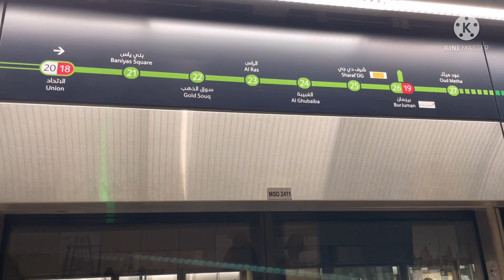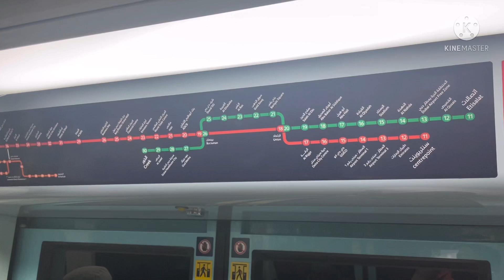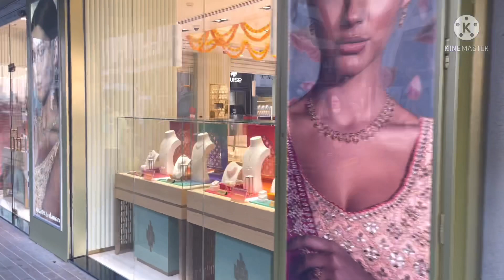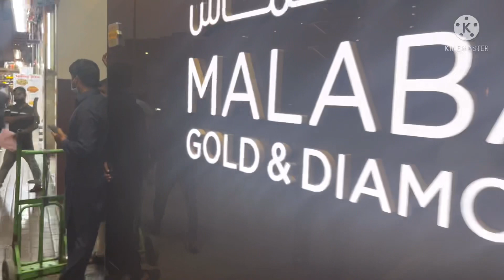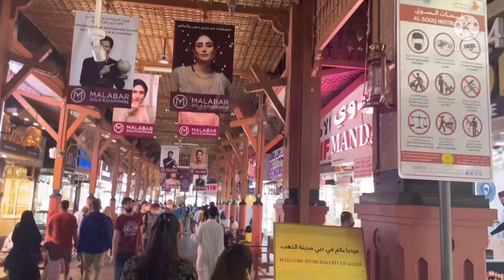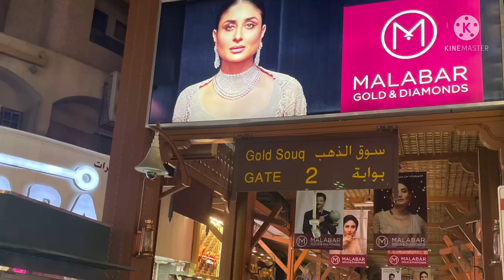WALKING AROUND GOLD SOUK | MARKET OF GOLD | DUBAI GOLD SOUQ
A trip to Dubai isn't complete without a trip to the famous Gold Souk, one of the oldest and most fascinating traditional markets in the emirate. One of its tourist attraction is the Najmat Taiba (Star of Taiba), the world’s largest gold ring recognised by the Guinness Book of World Records.